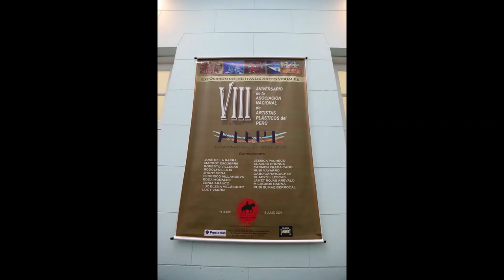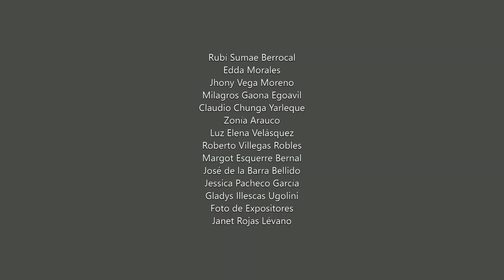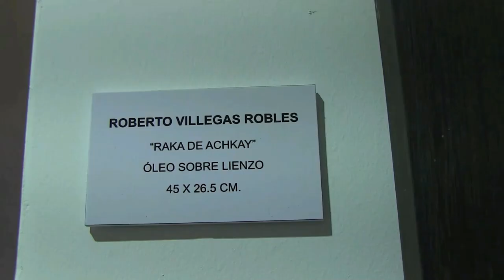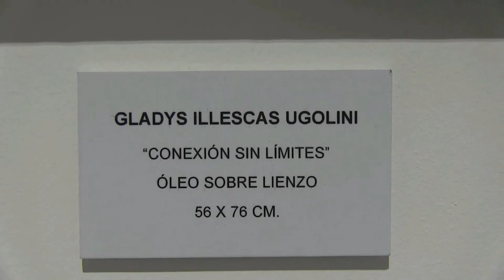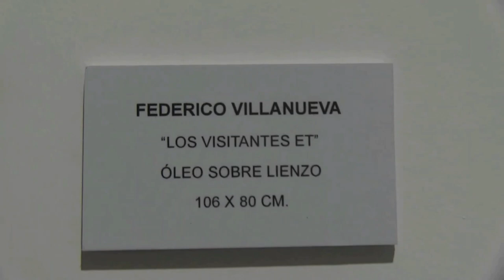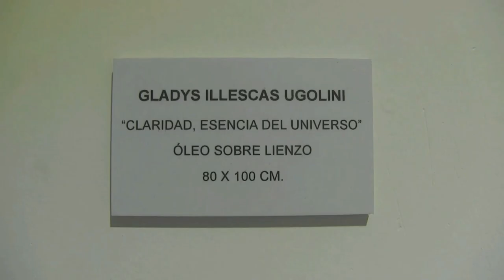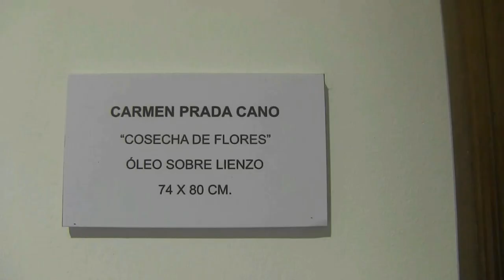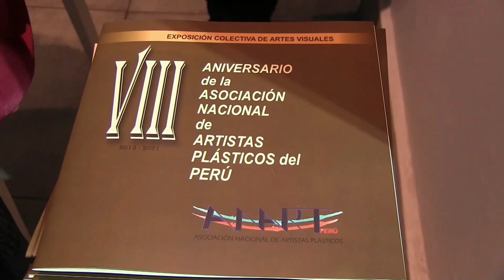VIII Aniversario de la Asociación Nacional de Artistas Plásticos del Perú Galería Martín Yépez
La Asociación Nacional de Artistas Plásticos Perú,       ANART-Perú, con fecha de fundación 19 de Junio de 2013, celebra su VIII Aniversario de creación institucional y festeja con el montaje de una “Exposición Colectiva de Artes Visuales” en la Galería Martin Yépez del Centro Histórico de Lima, ubicado en Av. Nicolás de Piérola 938, Plaza San Martín, de Lunes a Viernes de 10:00 a.m. a 18:00 p.m. del 11 de Junio al 10 de Julio 2021 con los destacados artistas de reconocimiento nacional e internacional:
     José De la Barra Bellido              Luz Elena Velásquez
     Margot Esquerré Bernal              Lucy Varón
     Roberto Villegas Robles             Jessica Pacheco García
     Jhony Vega Moreno                    Gladys Illescas Ugolini
     Rodolfo Llaja                               Milagros Gaona Egoavil
     Federico Villanueva                    Rubí Navarro
     Carmen Prada Cano                  Gabo Garaycochea
     Zonia Arauco                              Janet Rojas Lévano
     Edda Morales                             Claudio Chunga Yarlequé
     Rubí Sumae Berrocal